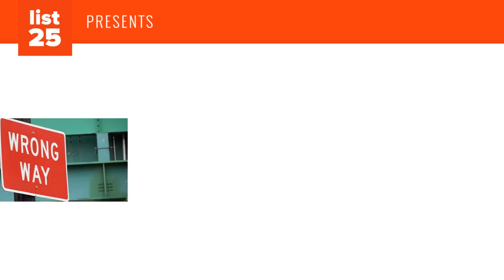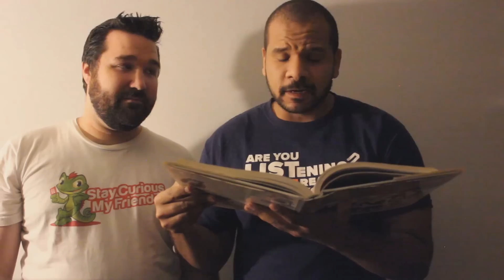25 Things That People Quite Often Get Wrong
Nobody is perfect. We all get things wrong (actually, almost every day you are guaranteed to get something wrong). You don't think you get anything wrong? Well there you go, that's your first mistake of the day. Life isn't about always being right.  This is a good thing because as you will see it's not difficult to get something quite wrong.

Think about this: If you start a business and expect everything to be perfect, to turn a profit from day one, and to never have to make any extremely hard decisions then most people would say you are probably being a bit delusional. The truth is we all make mistakes. To some degree, we all have skewed and warped views of how things are. Some of these wrong views are harmless, with little to no consequence to your overall life. Other views however can be a bit more problematic. So today we are going to show you 25 things that people quite often get wrong. If you find yourself a victim of believing these errors don't feel bad, like we said before, nobody is perfect and learning is part of the solution.

Typing your pin number into an ATM backwards notifies the police
People swallow an average of 4 spiders per year
Carrots give you good eyesight
The Great Wall of China is the only man made object visible from space
People in the Middle Ages believed the Earth was flat
Pencils used to be made of lead
Undercover police officers have to tell you whether or not they are a police officer
You get a rush of energy after ingesting sugar
The color red gets bulls riled up
Glass is a liquid
MSG is bad for you
Macintosh computers are immune to viruses
Chameleons camouflage themselves to match their environment
People with Tourette's Syndrome yell swear words
Goldfish have an 8 second memory span
Your left brain controls creativity and your right brain controls logic
Different parts of your tongue sense different tastes
Rabbits love carrots
You were the fastest sperm cell
Cracking joints will give you arthritis
Reading in dim light ruins your eyes
Daddy long legs are the most venomous spiders in the world but their jaws just aren't big enough to bite humans
You only use 10% of your brain
Cold weather gives you colds
Cell phones give you cancer